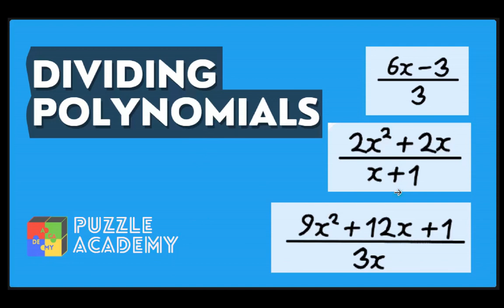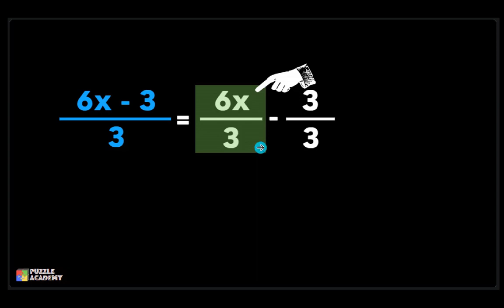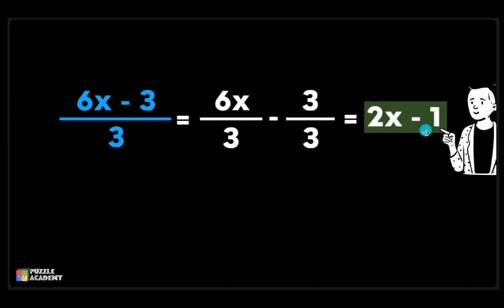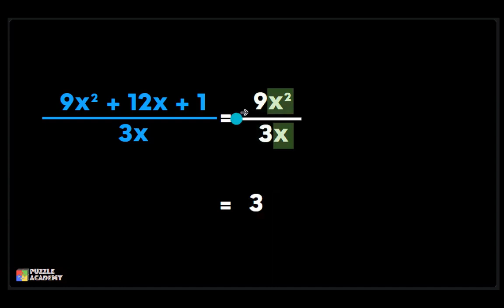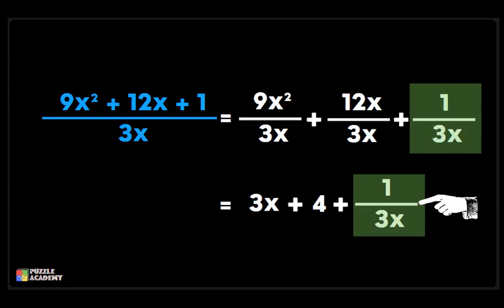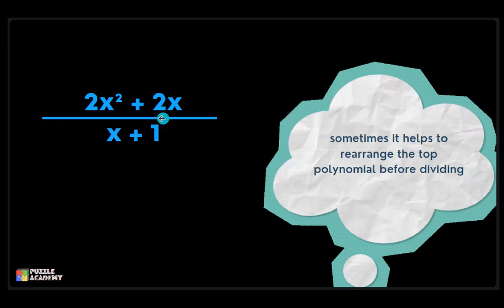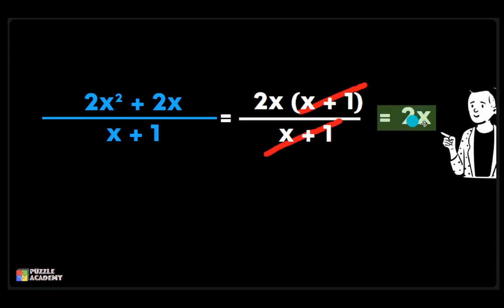🔥How to Divide Polynomials: Step-by-Step Guide and Examples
Dividing polynomials is a fundamental concept in algebra that involves dividing one polynomial by another. This process is similar to the long division method used for dividing numbers, but with some additional steps. By dividing polynomials, we can simplify complex expressions and solve polynomial equations. In this video, we will explore the steps involved in dividing polynomials and provide examples to help you understand the process better. Whether you're a student struggling with algebra or someone who wants to refresh their math skills, this video will provide you with a clear understanding of how to divide polynomials.